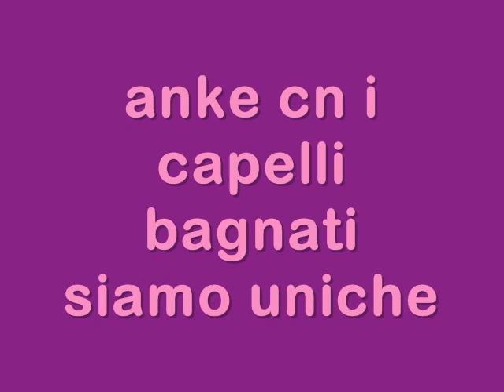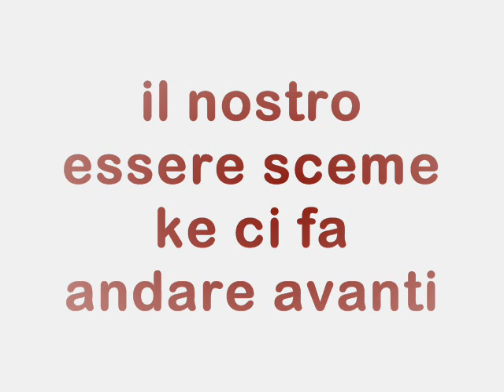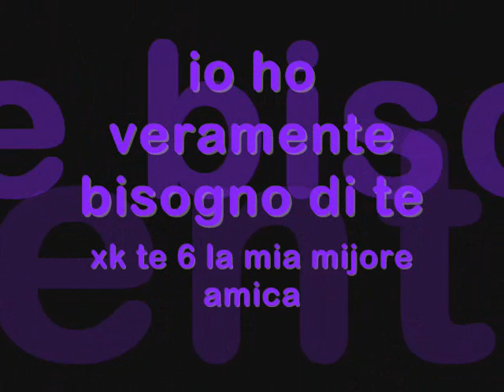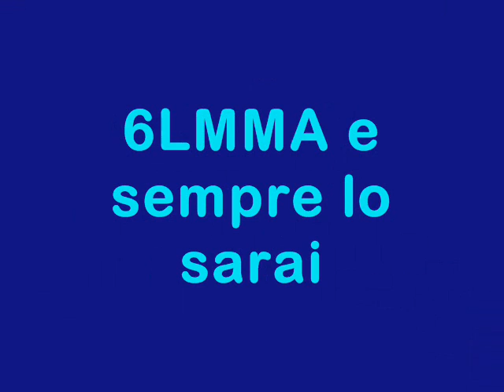x giuly 0001